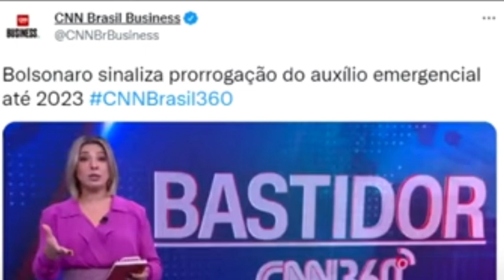✔MUITA ATENÇÃO! OLHA O QUE VAI ACONTECER COM O AUXÍLIO EMERGENCIAL EM NOVEMBRO! AlexSilvaSilva 👈👀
SIGA O INSTAGRAM @blogalexsilva ​ - O Comunicador, Radialista, Pesquisador e Publicitário Alex Silva, explica neste vídeo sobre: ✔MUITA ATENÇÃO! OLHA O QUE VAI ACONTECER COM O AUXÍLIO EMERGENCIAL EM NOVEMBRO! 👈👀 AlexSilvaSilvaExplicaTudo Veja agora com todos os detalhes nesse vídeo. E mais: Você joga FREE FIRE? Esse canal eu SUPER RECOMENDO: Trainee Player